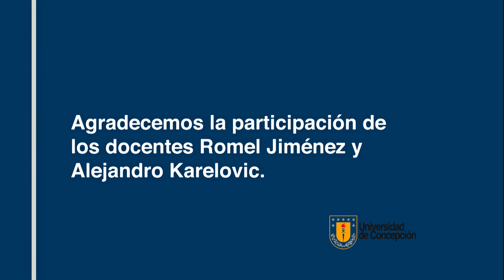AChEIQ: Entrevista Investigadores Universidad de Concepción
Fueron entrevistados a dos investigadores del Departamento de Ingeniería Química de la Universidad de Concepción, Romel Jimenez y Alejandro Karelovic. Se destacan por sus áreas de investigación relacionadas con la catálisis. En este video nos invitan a conocer un poco más sobre sus investigaciones y recorrer su laboratorio